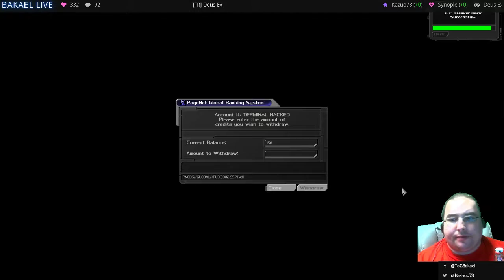[FR] Deus Ex 08 Mission Shangai infiltration premiere partie